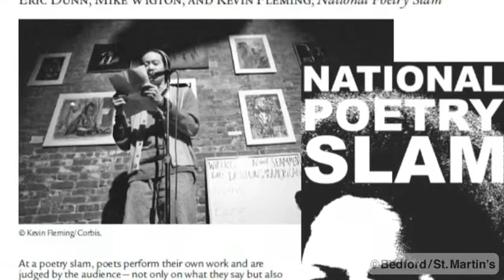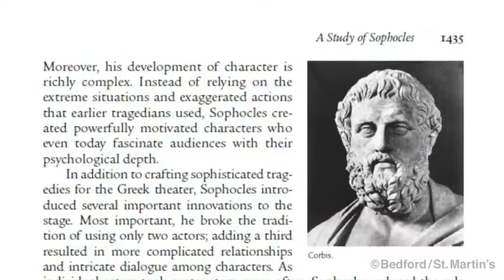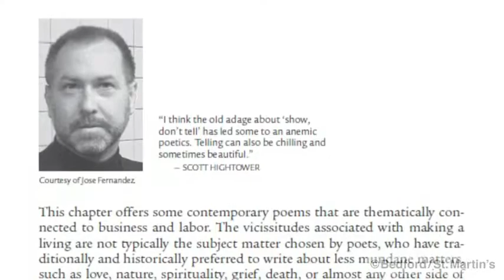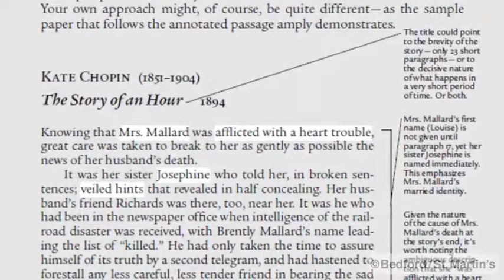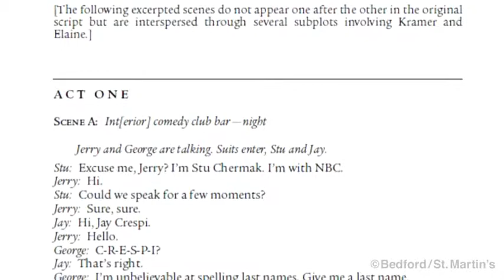Meet Michael Meyer